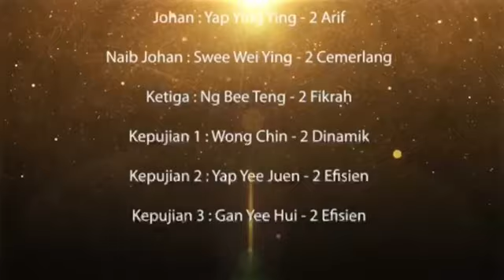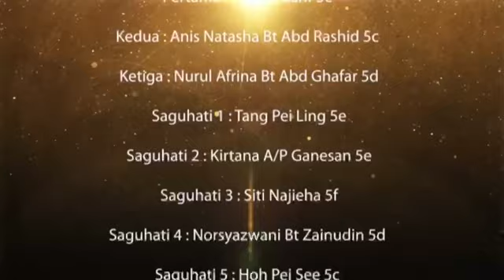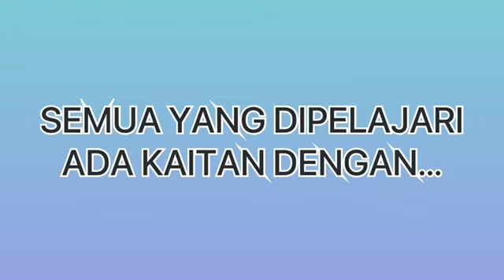Penutupan Minggu Akademik SMK (P) Jalan Ipoh Tahun 2021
Penutupan Minggu Akademik Tahun 2021